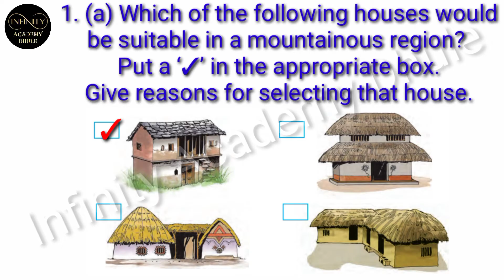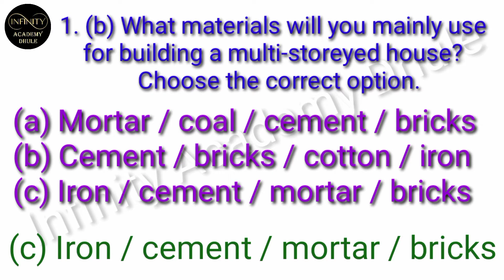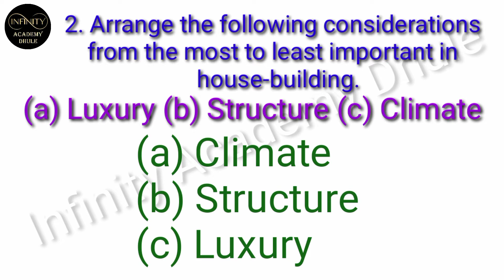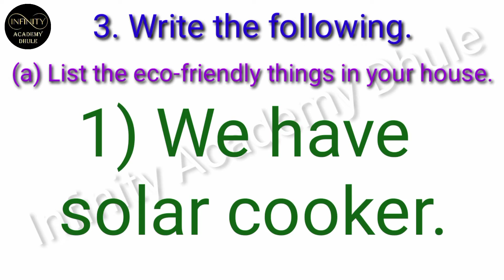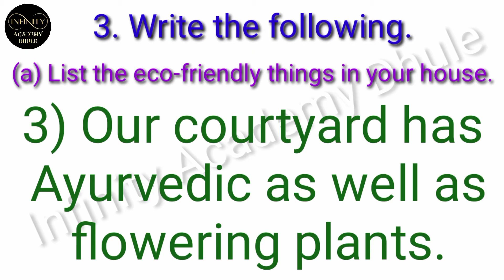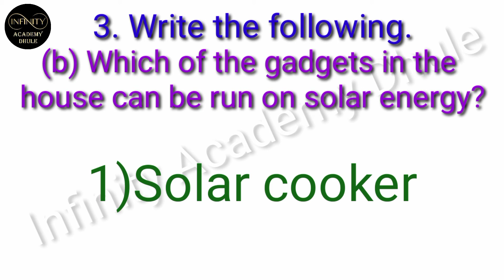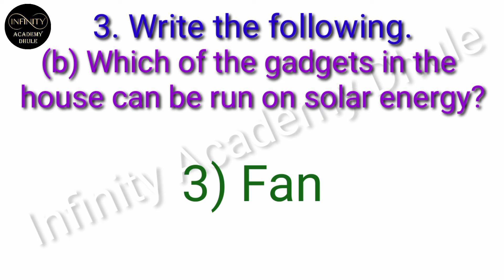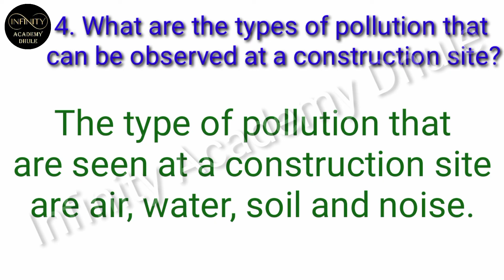11. Our Home and Environment Exercise 5th environmental studies Chapter 11 answer lesson 11 EVS 1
11. Our Home and Environment Exercise 5th environmental studies Chapter 11 answer lesson 11 EVS 1

00:33 1. (a) Which of the following houses would be suitable in a mountainous region?
Put a ‘✓’ in the appropriate box. Give reasons for selecting that house.
(b) What materials will you mainly use
for building a multi-storeyed house?
Choose the correct option.
(a) Mortar / coal / cement / bricks
(b) Cement / bricks / cotton / iron

02:58 2. Arrange the following considerations
from the most to least important in
house-building.
 (a) Luxury
 (b) Structure

03:50 3. Write the following.
(a) List the eco-friendly things in your
house.
(b) Which of the gadgets in the house
can be run on solar energy?

07:25 4. What are the types of pollution that
can be observed at a construction site?